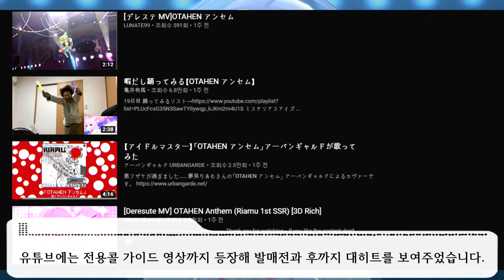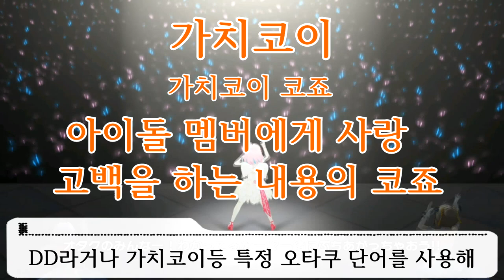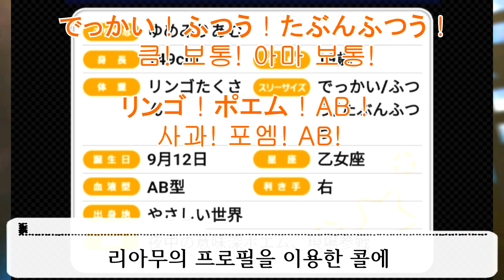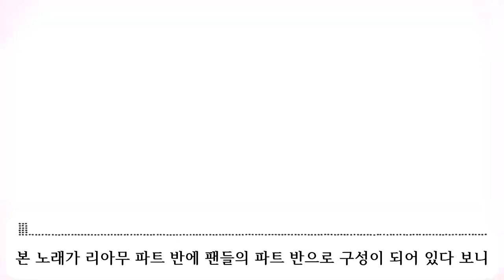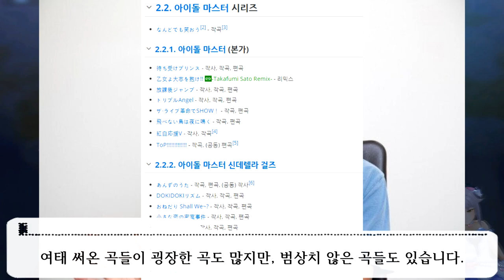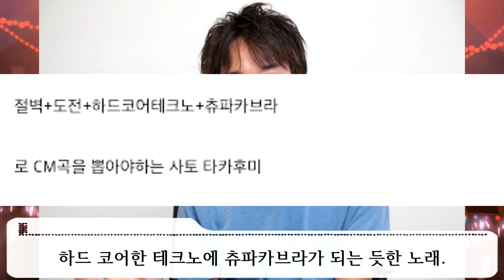(@약주의) 오타게와 가치코이가 정식으로 허락된 곡이 있다!? OTAHEN 앤섬 [OTAHEN アンセム] [CINDERELLA GIRLS 음악감상-1]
저의 제작팀은 당시 며칠 동안 악몽에 시달렸습니다.
잠을 자는 매일 매일, 거대한 무리들이 열심히 울오를 흔드는 모습은 정말.
다행히 약(노래)을 끊으니 악몽을 꾸지 않게 되었지만,
그 뒤로 데레스테에서도 플레이를 꺼리게 되었습니다.

제가 아는 어떤 우주 동네에 보라색 가스보다 더한 약이였습니다.